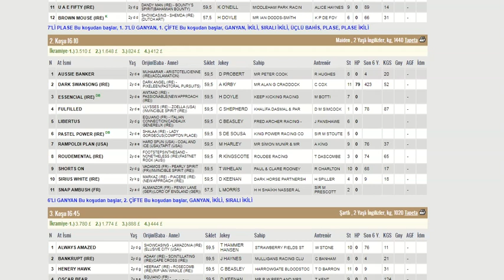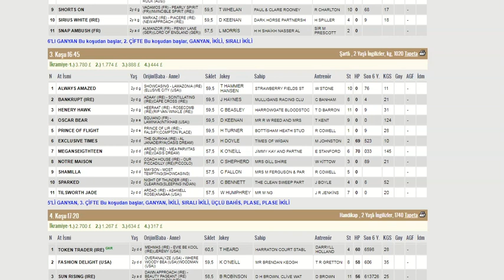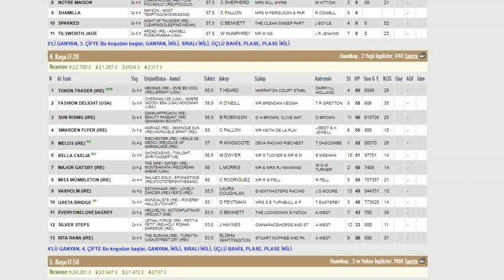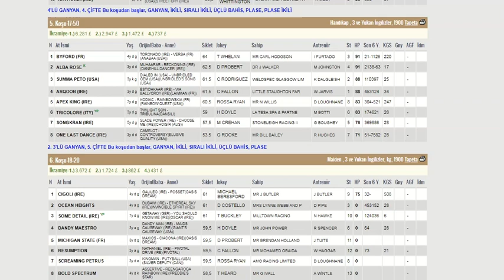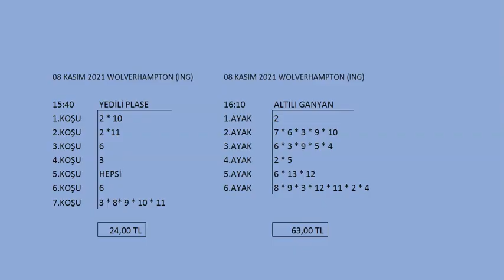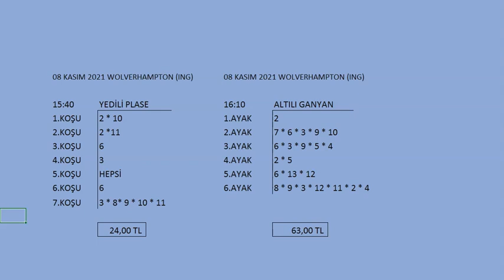08 KASIM 2021 WOLVERHAMPTON (İNG) AT YARIŞLARI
Yurt dışı at yarışları, wolverhampton, yabancı at yarışları, yabancı altılı ganyan